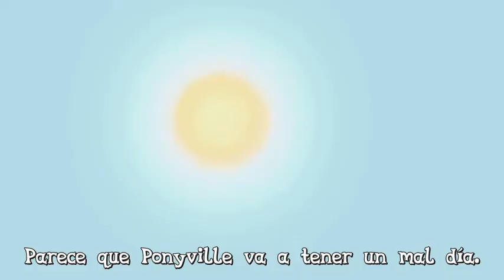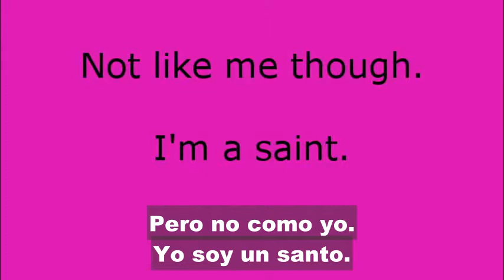UFP 8: A Library With No Twilight [subtítulos en español]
¡APOYA A LOS AUTORES ORIGINALES!

¡Y el narrador vuelve por todo lo alto!
Te echábamos de menos, pervertido.

Canciones en orden

Ultra Fast Pony es obra de wacarb.
My Little Pony: Friendship is Magic es propiedad de Hasbro.

Subtítulos en español por HispaPony.